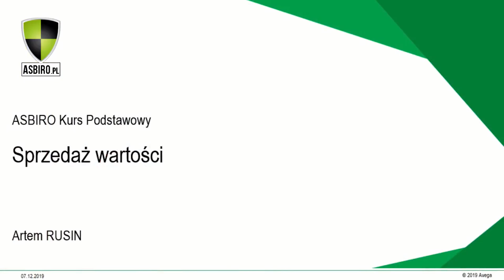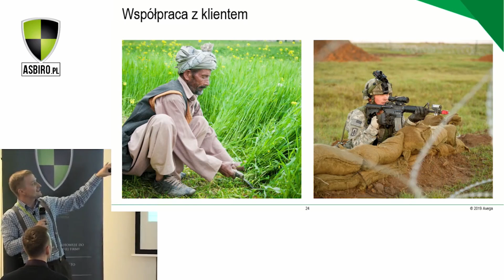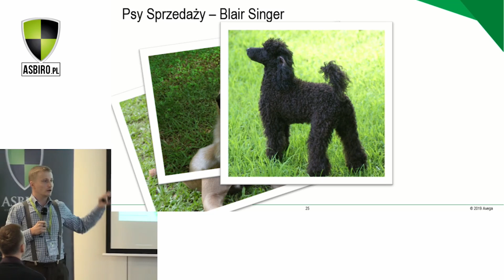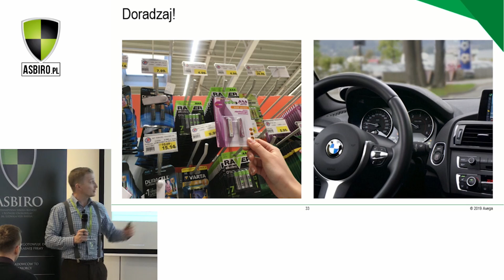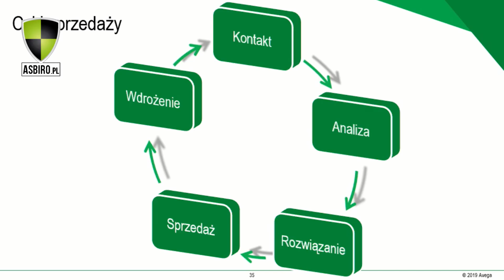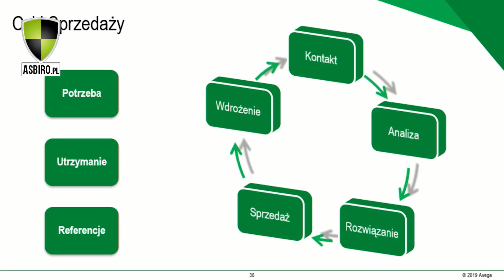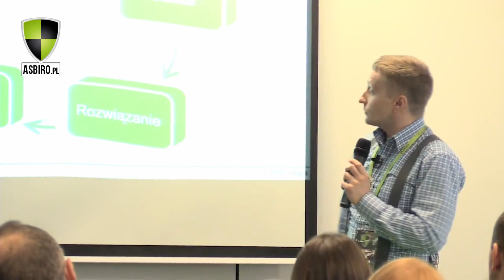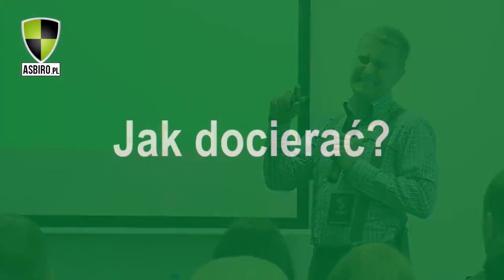Sprzedaż wartości, czyli jak wyróżnić nasz produkt, by klient nie chciał niczego innego? Artem Rusin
👇 Sprawdź opis 👇

Z wykładu dowiesz się:
✔️ Na czym polega sprzedaż?
✔️ Jak być dobrym sprzedawcą?
✔️ Jak wygląda cykl sprzedaży?
✔️ Jak sprzedawać przez telefon?

Artem Rusin - Działam w kilku obszarach: - BiuroDlaMiŚa - wirtualne biuro i doradztwo małym przedsiębiorcom (MIŚom) - Avega - szkolenia ze sprzedaży i obsługi klienta - Asbiro Chata - miejsce, gdzie mieszkają przedsiębiorcy - Sprzedaż IT - sprzedaję do dużych podmiotów rządowych sprzęt IT - Nieruchomości - hobbystycznie - bez większych doświadczeń.

Zapisz się na Kurs Podstawowy i poznaj ASBiRO od środka!

Czym jest Uczelnia ASBiRO?
To jedyna  szkoła wyższa w Polsce stworzona przez przedsiębiorców dla przedsiębiorców!

Wykładowcami są przedstawiciele małych i średnich biznesów, jak również milionerzy i zagraniczni goście.

Prowadzimy kursy, studia licencjackie i studia podyplomowe w formule MBA dla osób, które rozwijają lub właśnie chcą założyć własną firmę.

Na kanale swoją wiedzą dzielą się praktycy biznesu - nasi wykładowcy.

Chcesz uczyć się od praktyków i ekspertów w swoich dziedzinach, abyś mógł rozwijać biznes i umiejętności?

Możesz otrzymać bezpłatny dostęp do kilkudziesięciu nagrań, których nie ma na YouTube zakładając konto tutaj